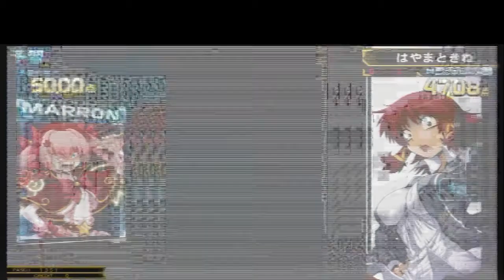【QMA WE】えんじょい勢のトナメ17 (01/16)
久々にがっつりやってきたよ
ゲーム・おもちゃ予習メイン